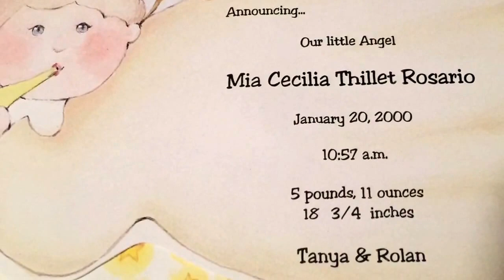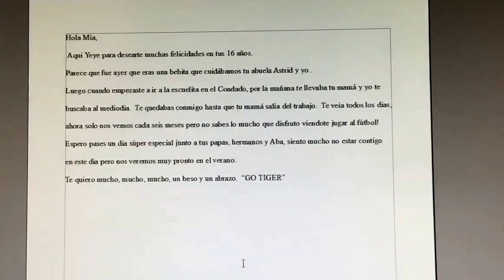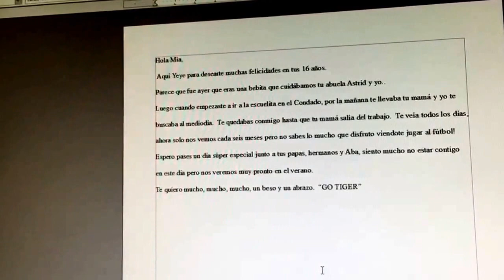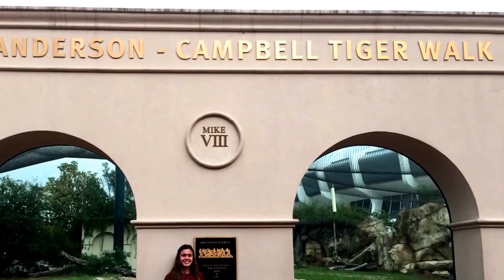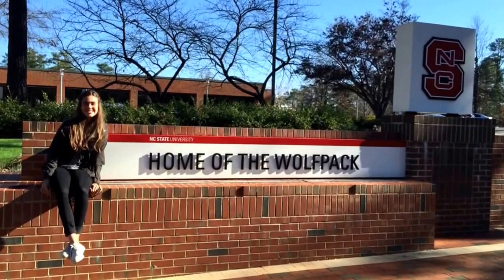Mia Thillet Sweet 16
Happy Birthday Mia!